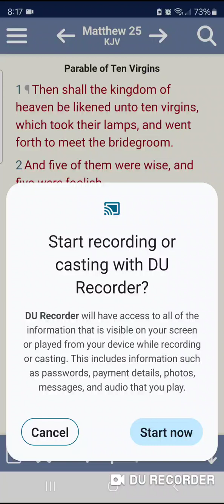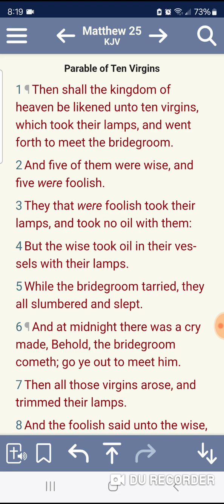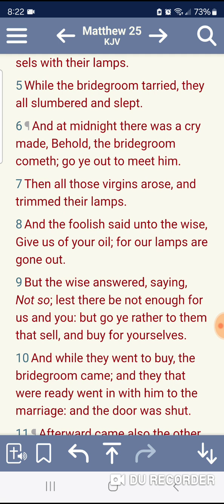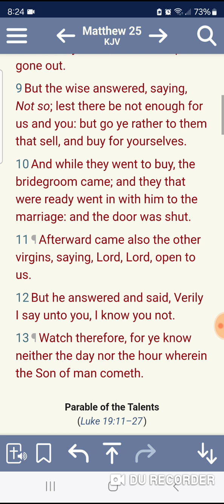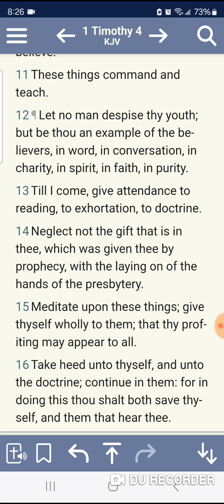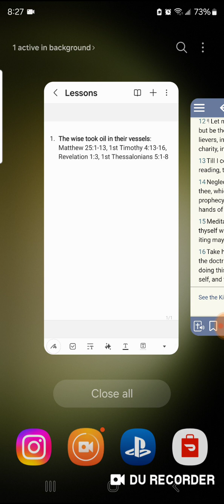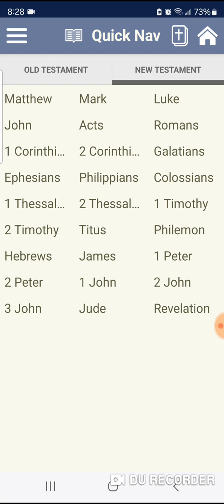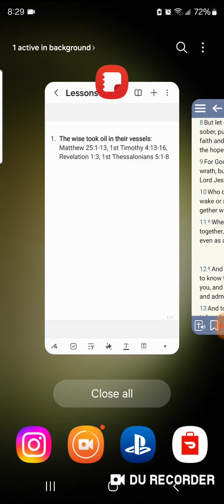The WISE took OIL in their vessels